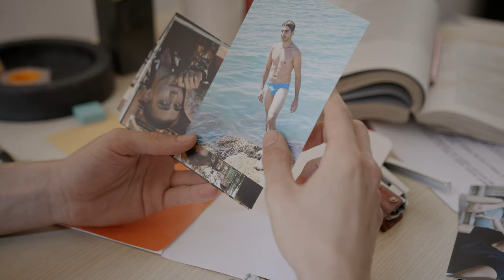IT'S JUST IN MY HEAD (Short) - Trailer - Frameline45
IT'S JUST IN MY HEAD (È solo nella mia testa)
DIR Marius Gabriel Stancu | Italy | 2020 | 17m

Friends since childhood, Andreas and Alessandro have spent their summers together for as long as they can remember. Will this be the year Alessandro finally notices the way Andreas feels about him, or will they part ways at the end of summer as always?